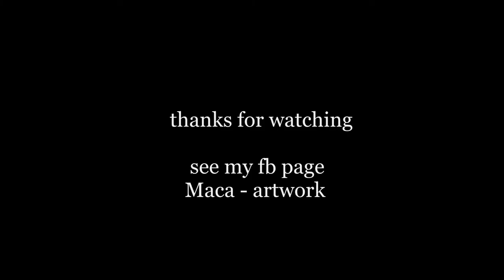Fully 3D printed scale micro RC boat